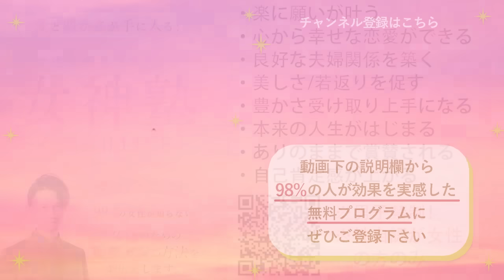【※要注意※】「奇跡の48時間」この期間●●の判断が命取り、絶対に避けてください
今回は、明日からの獅子座新月で最大限に開運する方法についてお話しました✨

【最重要】僕とLINEでつながりませんか？

※こちらの無料プログラムと別プログラムの同時登録は消化不良になるのでお勧めしません。どちらかお選びください。

【女性限定の開運女神プロジェクト💓👱‍♀️】

女性にだけにゆるされた”ある特権”を使い、開運女神に変身するオンラインプログラム

タイトル【※要注意※】天王星逆行の影響をもう出始めています、気を付けてください
タイトル【最重要】ライオンズゲートが閉じた今すぐやって欲しい開運アクションを紹介します。

２１日～２８日後には、あなたの人生は圧倒的な飛躍を遂げています。

２つ同時受講はオススメしておりません。

1日12万円を頂きコーチングセッションを中心に展開していた頃好評だった「理想の状態を強烈に潜在意識に刷り込む誘導セッション」をプレゼントします。